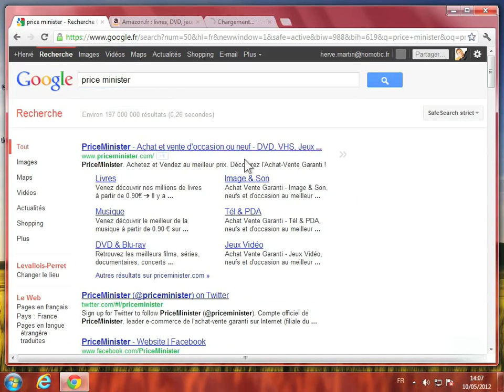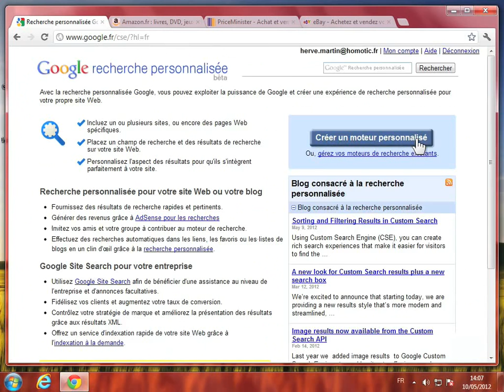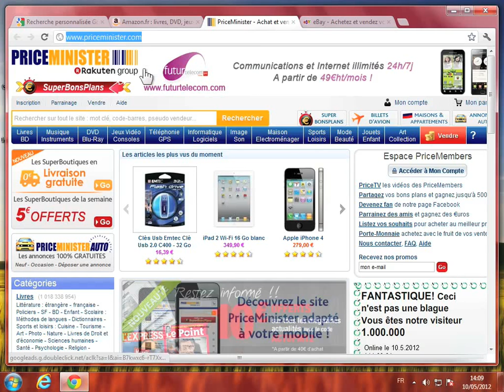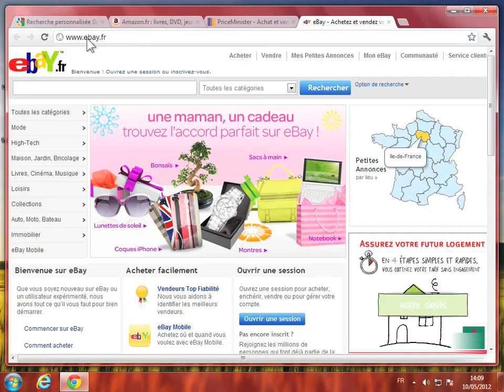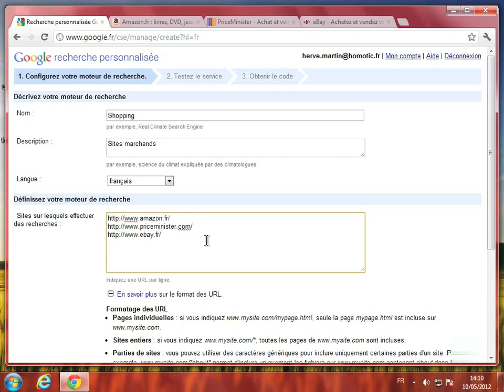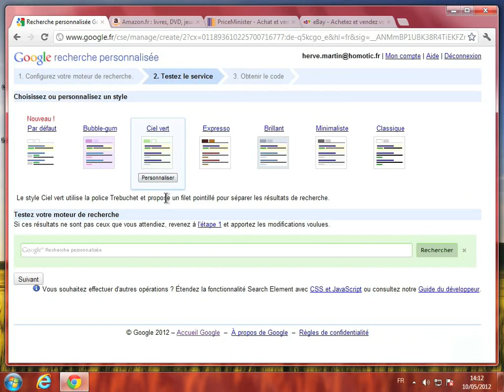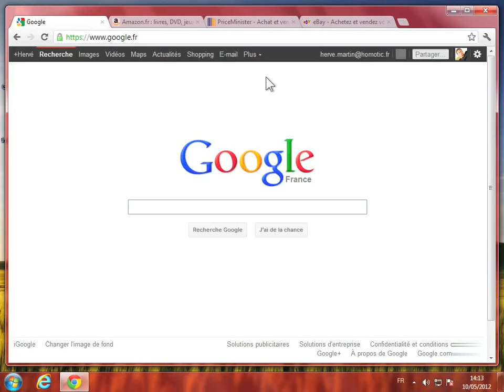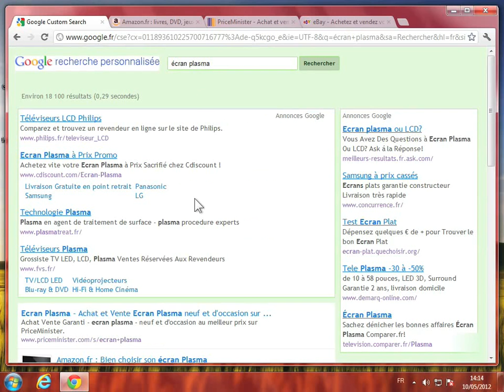Créer un moteur de recherche personnalisée avec Google